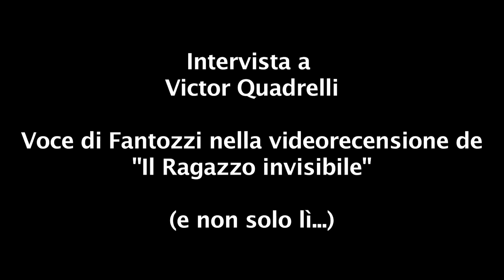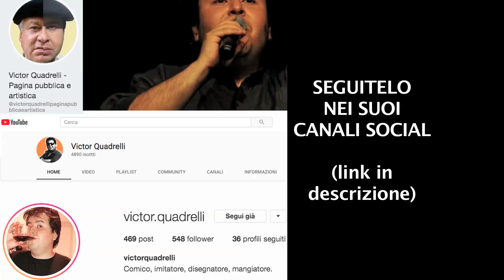Intervista e backstage con Victor Quadrelli, voce "non ufficiale" di Fantozzi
Intervista e backstage con Victor Quadrelli, realizzato per la recensione de "Il ragazzo invisibile".